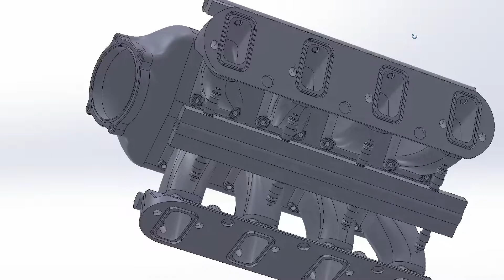LS3 Mid Ram Dual Injected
Drawn both oem rail styled, or for our own Billet Fuel Rails